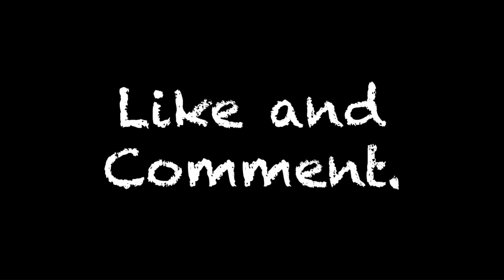HONEY BBQ PORK BELLY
Mabuhay! Welcome Ka-Kusina to The Kusinera At Its Finest

Honey BBQ Pork Belly is another one of my own recipes that is delicious and easy to cook that does not require charcoal grilling. All you need is a small oven or an oven toaster. Inspired by my daughter's love for smoky BBQ flavors, Honey BBQ Pork Belly is a great recipe to prepare when you want hot of the grill BBQ at home.

🔎 The Kusinera At Its Finest